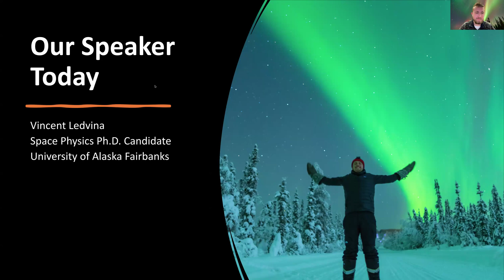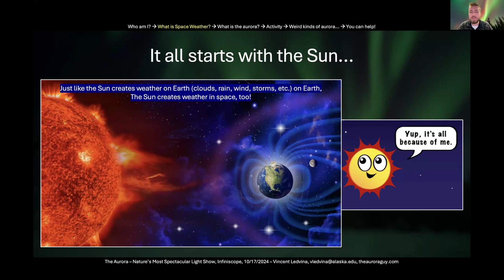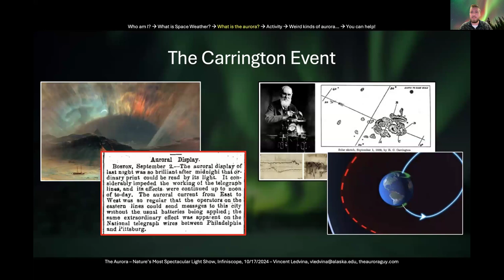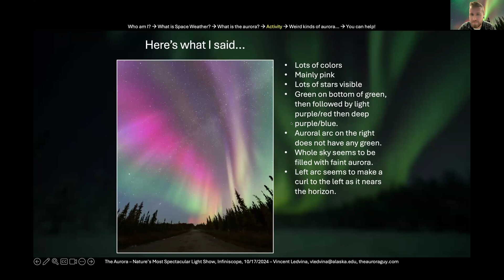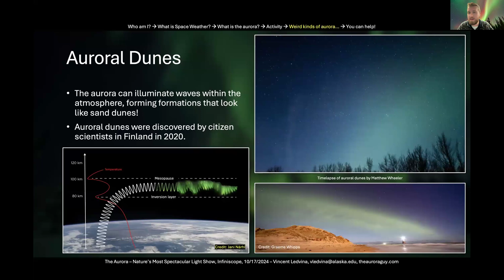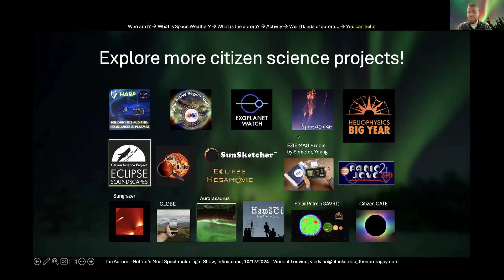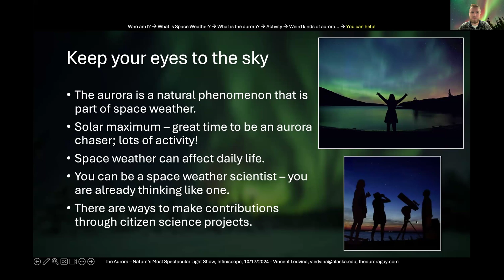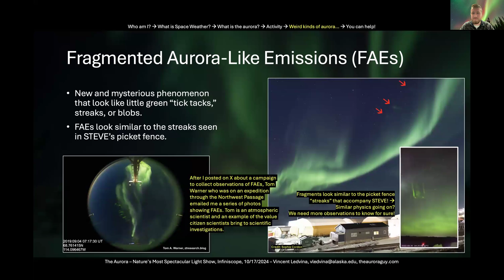The Aurora - Nature’s Most Spectacular Light Show - Infiniscope with Vincent Ledvina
Vincent Ledvina, a Ph.D. candidate from the University of Alaska, Fairbanks, dives into the captivating processes that create these stunning celestial light displays. You’ll learn how solar winds interact with Earth’s magnetic field to produce the vibrant colors and patterns we see in the night sky.

Vincent also highlights opportunities for you to get involved, whether by attending events, sharing your own aurora photos, or participating in research projects.